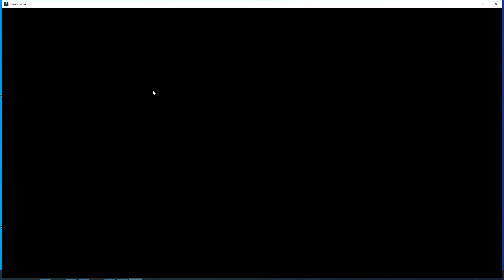Clash Maestro strats